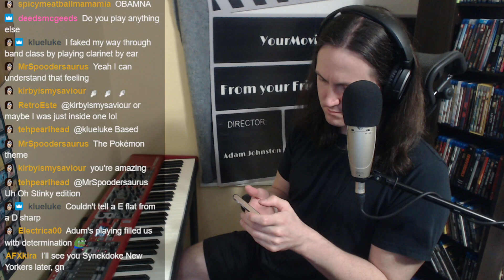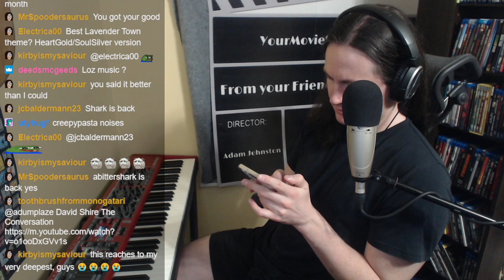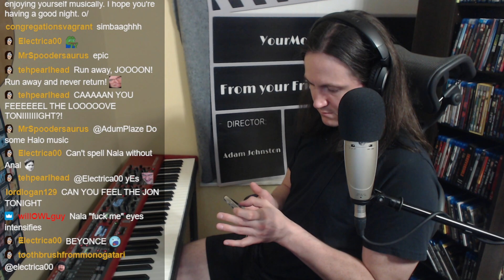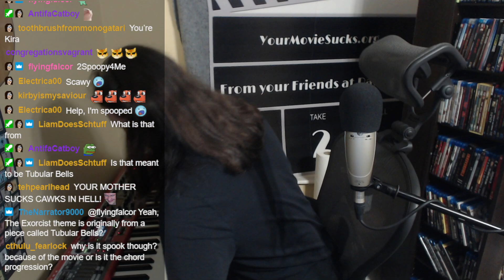messing around on my new nord stage 3 88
asdfasfsdfsd